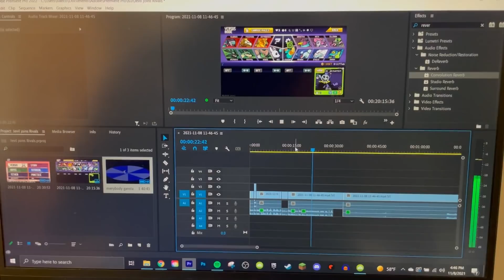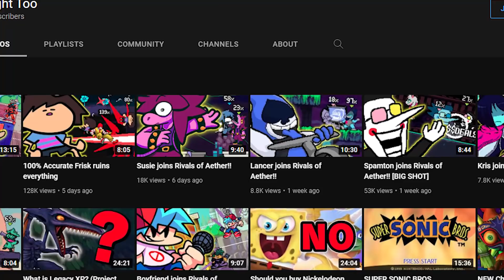CHAOS CHAOS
The World Revolving around Rivals of Aether
(70+ exclusive videos & more)

Linklight returns to the workshop for Rivals of Aether which gives you access to custom new characters or mods! In this video I check out Jevil from Deltarune! This is a secret boss in Chapter one and has an absolute bop for his boss fight.

My Equipment:
(mic comes with a free copy of Overwatch on PC lol)
Mayflash GameCube Adapter
(how i play Rivals, SSF2 and Dolphin on PC with a GC Controller)
My mouse